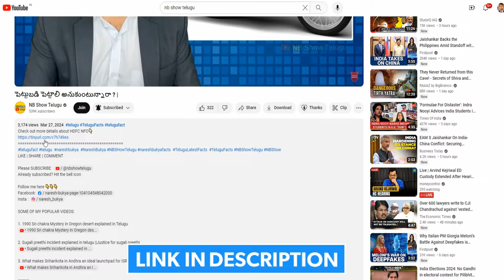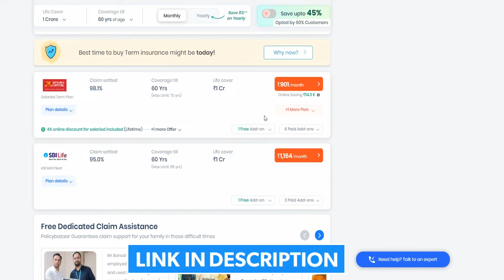విదేశాల్లో ఉద్యోగం చేస్తున్నారా ? | మీ కుటుంబాన్ని ఇలా కాపాడుకోండి.